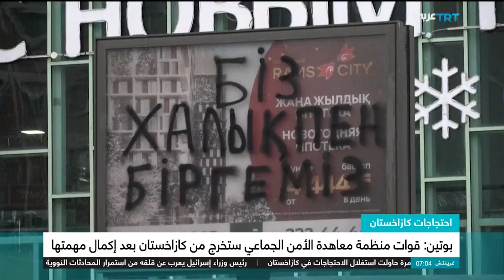رئيس كازاخستان يتهم مقاتلين من أفغانستان بالضلوع في الاضطرابات الأخيرة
رئيس كازاخستان يتهم مقاتلين من أفغانستان ودول أخرى بالضلوع في الاضطرابات الأخيرة